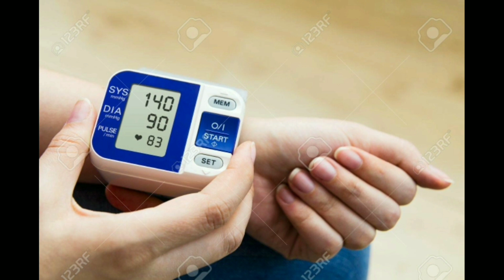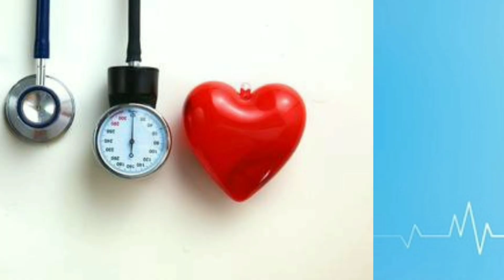||Best Drink For High Blood Pressure || ഉയർന്ന രക്തസമ്മർദ്ധത്തെ ഇനി നമ്മുടെ കൈ പിടിയിലാക്കാം||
Ingredients 👇

➡️ Coriander Leaves     : 8 to10 stem 🍀
➡️ Amla  (Gooesberry)  : 1 medium size
➡️ Genger                        : 1 medium piece
➡️ Lemon                         : 1/2 piece 🍋

BENEFITS :-

Coriander Leaves👇
                                   Coriander is an excellent remedy to manage high blood pressure. Studies have claimed that constituents from coriander interact with calcium ions and the neurotransmitter acetylcholine,  which helps relax tension in blood vessel.

Amla👇
              Vitamin C present in a ala acts as a potent anti-oxidant that plays a vital role widening the blood vessels and also in the formation of new arteries. Vitamin C helps to reduce systolic and diastolic blood pressure.

Genger and Garlic👇
               It is scientifically proven that ginger might reduce blood pressure.

Lemon 👇
                  It helps to reduce body weight which may helps to reduce our blood pressure.

Facebook  : rise and shine
Instagram  : rise and shine